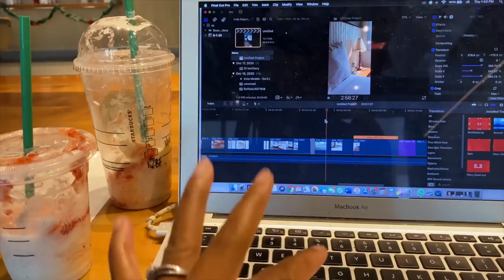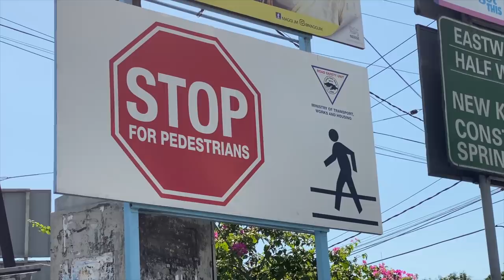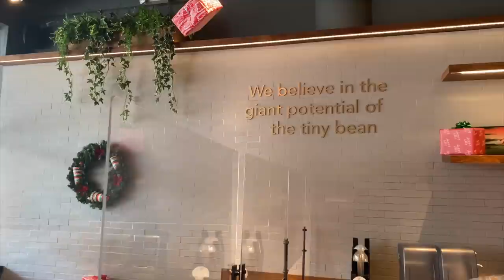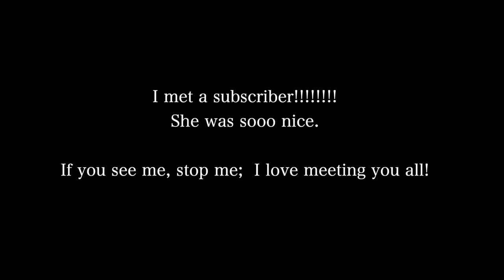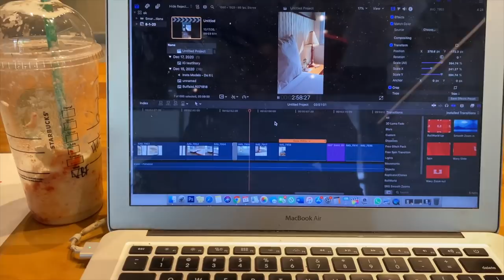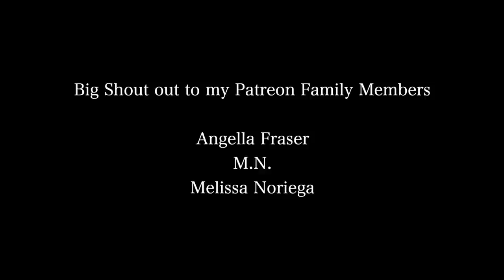I met a SUBSCRIBER at Starbucks! + Drive With Me + Real Daily Life in Jamaica | Vlogmas 2020 Day 18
+ Drive With Me + Real Daily Life in Jamaica | Vlogmas 2020 Day 18

⊹ Intro -
⊹ Outro -

 ➩SOCIAL MEDIA!!

⊹ Bicana Brown
⊹ 24
⊹ Jamaican